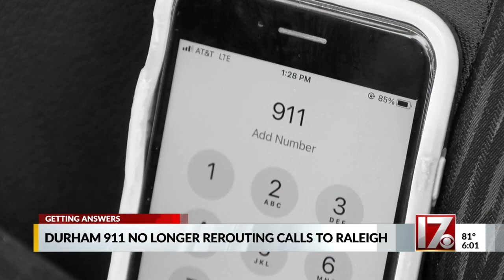Durham 911 no longer rerouting calls to Raleigh